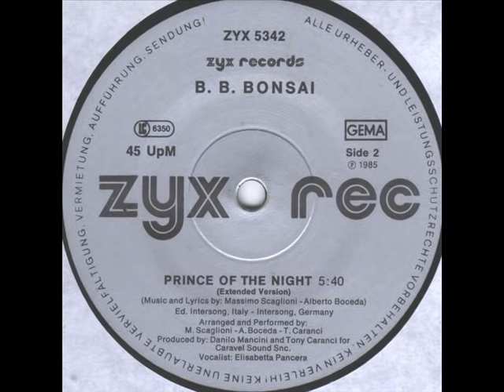B. B. BONSAI - PRINCE OF THE NIGHT (ORIGINAL 12" VERSION) (℗1985)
1985 ZYX RECORDS, ZYX 5342;
1985 HOLLY RECORDS, HR 26508.